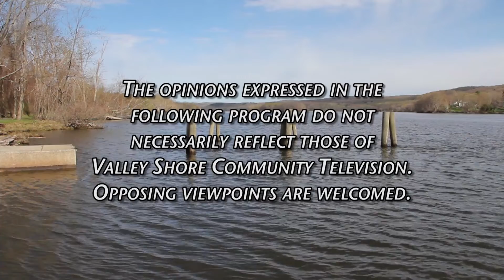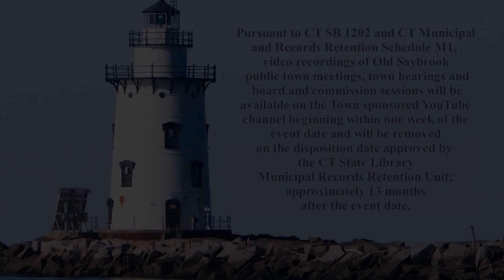Old Saybrook Board of Finance - October 18 2022